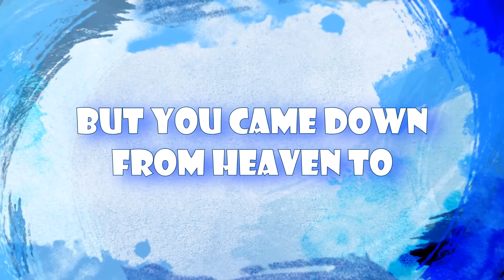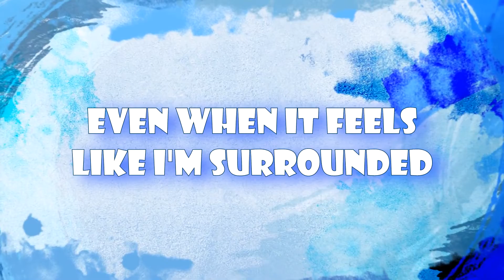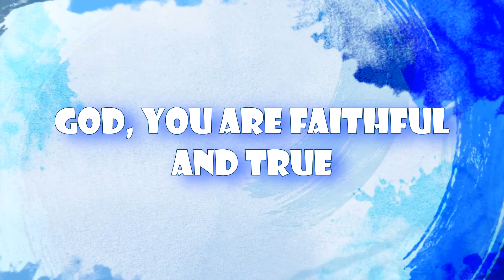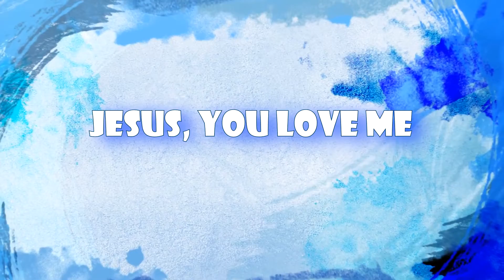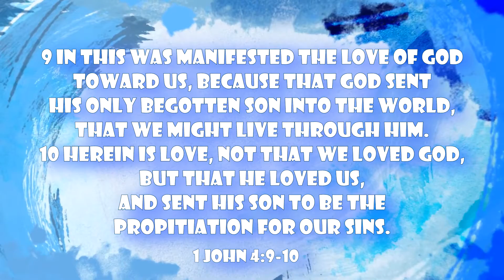131 Nobody Loves Me Like You Love Me Lyrics Chris Tomlin